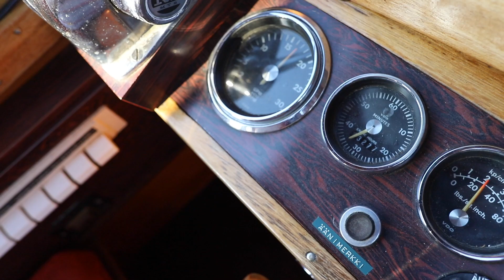Launch and the First Trip for the Season - Tyrsky Ep. 11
Live updates on Instagram: @manueloaho

Finally Tyrsky gets into it's own element. Also some gourmet-level cooking.

Tyrsky is an old finnish wooden boat, made in the early '70s. This vlog is about boating in the lake Saimaa and living with a wooden boat. Sometimes also useful tips and opinions you are free to disagree with.